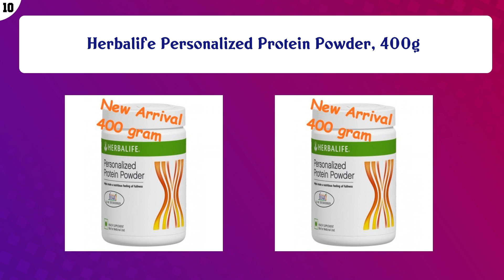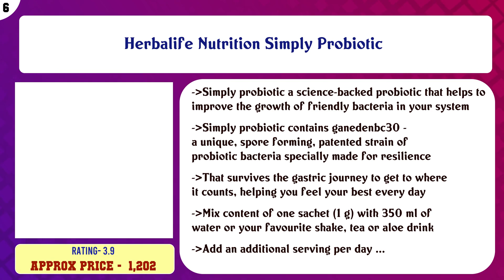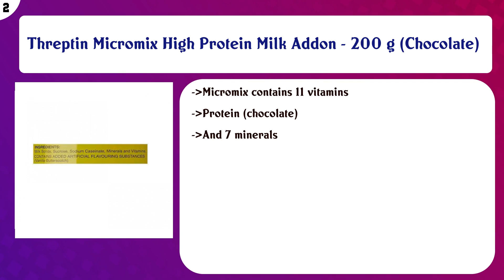Top 10 Protein Blends to buy in India 2021 | Price & Review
Top 10 Protein Blends to buy in India

Find the links below to buy these products:

List of top Protein Blends:
Herbalife Personalized Protein Powder, 400g

Herbalife Personalized Protein Powder - 200 g (Pack of 2)

Herbalife Afresh Energy Drink Mix - 50g (Elaichi)

Nutrition Amway Fiber (200 G)

Herbalife Nutrition Simply Probiotic

Threptin Micromix High Protein Milk Addon - 200 g (Vanilla)

HealthyHey Caffeine Capsules (200 mg) - 100 Veg Capsules (Pack of 1)

NAKPRO PLATINUM 100% Whey Protein Isolate 2 kg Unflavour, 30.4g Protein, 6.9 BCAA & 5.3g Glutamine, Whey Prote ...

Threptin Micromix High Protein Milk Addon - 200 g (Chocolate)

Herbalife F 1 Vanilla F 3 Protein Powder and Afresh Lemon (500 g)

Content of this Video:
10 best products to buy Protein Blends India

Top rated Protein Blends in India